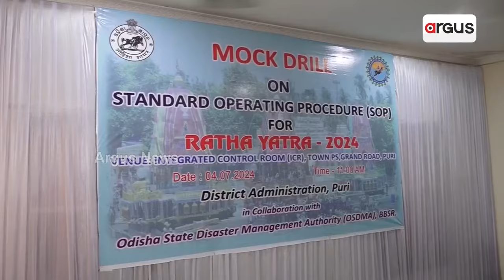ବିଶ୍ବପ୍ରସିଦ୍ଧ ଘୋଷଯାତ୍ରାକୁ ଆଉ ମାତ୍ର ଦୁଇ ଦିନ ବାକି || Ratha Yatra Preparation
ଆଉ ଦୁଇ ଦିନ ପରେ ବିଶ୍ବପ୍ରସିଦ୍ଧ ରଥଯାତ୍ରା । ଆଷାଢ ଶୁକ୍ଳ ତ୍ରୟୋଦଶୀ ବା ଅଣସରର ତ୍ରୟୋଦଶୀ ତିଥିରେ ଆଜି ମହାପ୍ରଭୁଙ୍କୁ ଘଣା ଲାଗି, ଖଳି ଲାଗି ନୀତି ସମ୍ପାଦିତ ହୋଇଛି । ସେପଟେ ବରିଷ୍ଠ ପୋଲିସ ଅଧିକାରୀଙ୍କୁ ନେଇ ରଥଯାତ୍ରା ପ୍ରସ୍ତୁତିର ସମୀକ୍ଷା କରିଛନ୍ତି ଡିଜିପି । ଏଥିସହ ଶୃଙ୍ଖଳିତ ଓ ସୁରକ୍ଷିତ ରଥଯାତ୍ରା ପାଇଁ ମକଡ୍ରିଲ୍ କରାଯାଇଛି ।